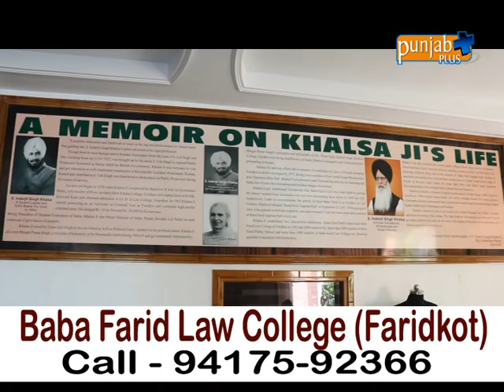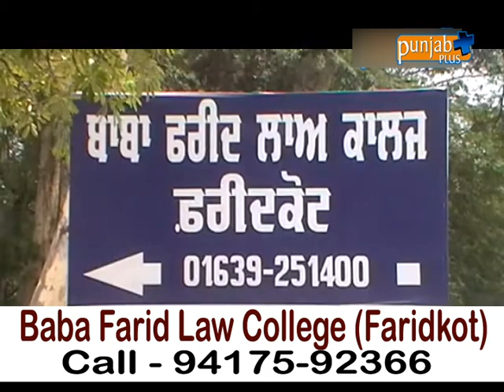Baba Farid Law College (Faridkot)